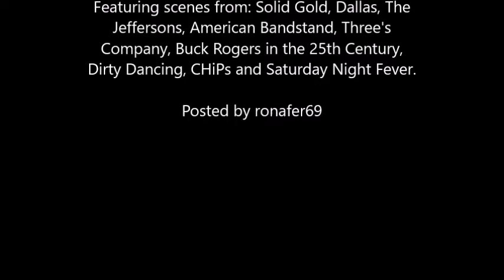Van McCoy - "The Hustle" (1975)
A musical montage featuring the Solid Gold Dancers, Dallas, The Jeffersons, American Bandstand, Three's Company, Buck Rogers in the 25th Century, Dirty Dancing, CHiP's & Saturday Night Fever.